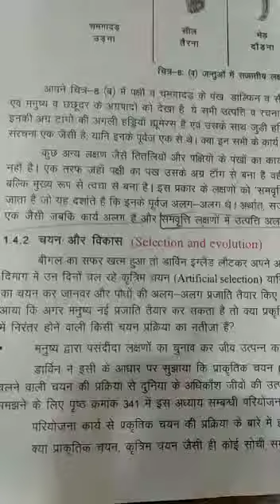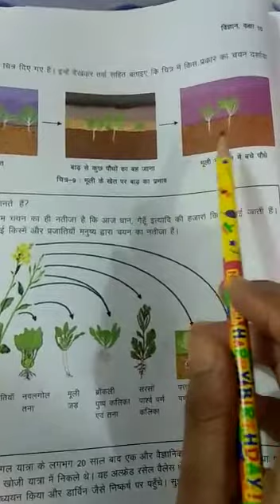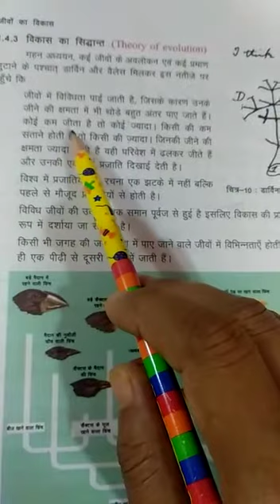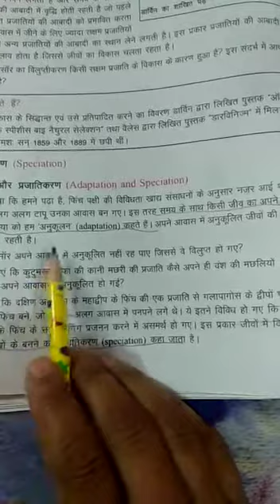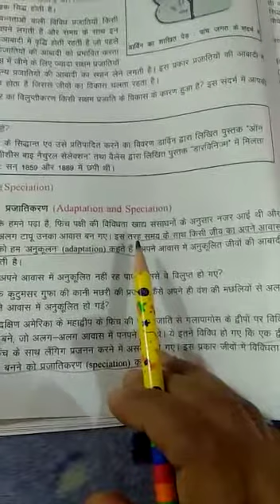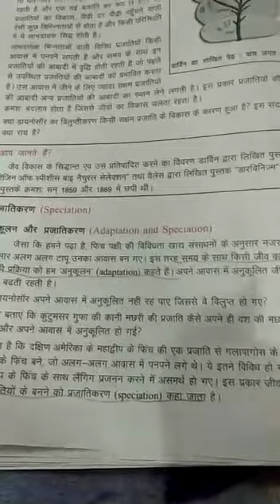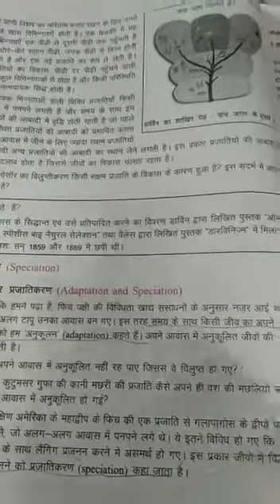चयन और विकास